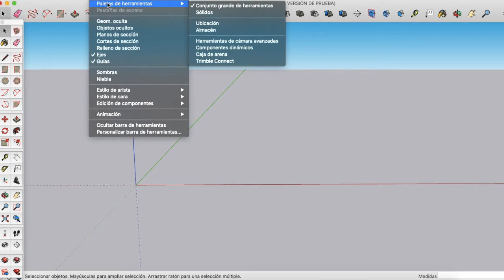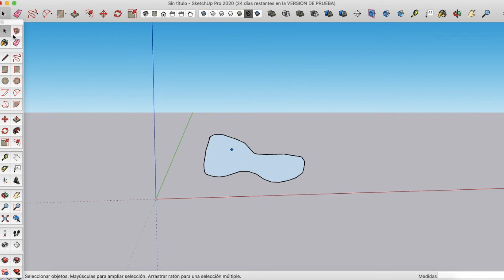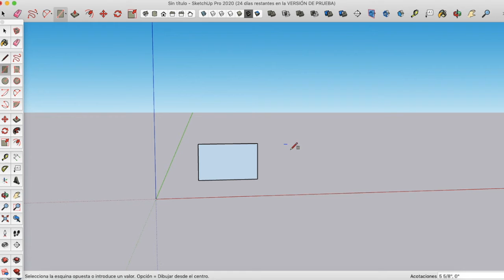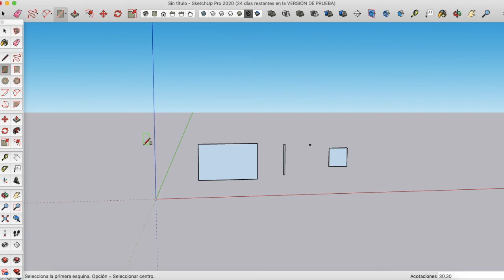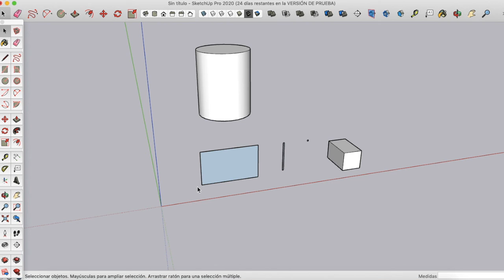Introducción básica a SketchUp para principiantes l Aprende en casa a diseñar objetos en línea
La intención de nuestro canal es que cualquier persona pueda aprender en casa sobre temas de su interés de manera rápida y gratuita.

The intention of our channel is that anyone can learn about topics of their interest i an easy and fast way from home.

Estudia conmigo y aprende en casa sobre diversos temas logrando un desarrollo personal y crecimiento personal en tan solo 5 minutos.

Study with me and learn from your home office about several topics of your interest in self development and personal growth in just 5 minutes.

Introducción básica a SketchUp para principiantes l Aprende en casa a diseñar

Creador:
Learn5min